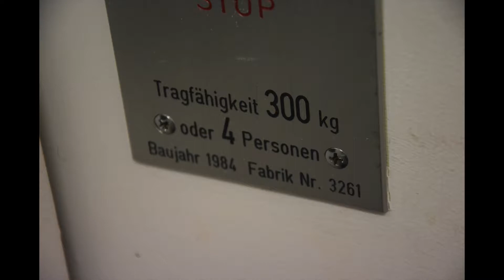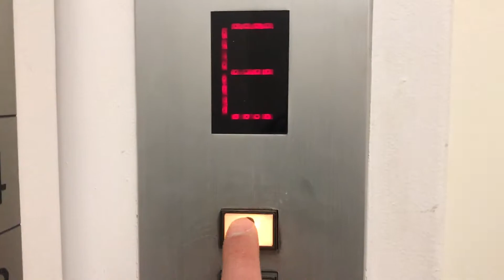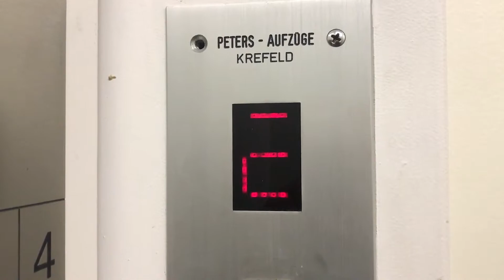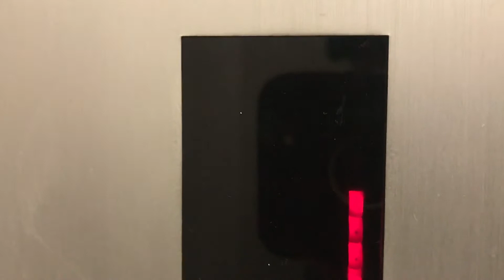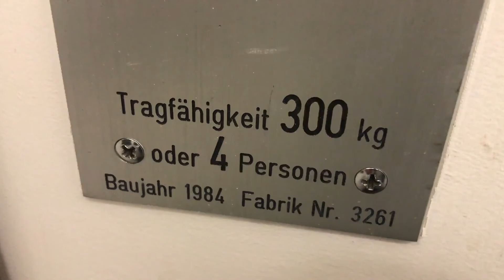Peters Aufzug an der Dreikönigenstrasse in Krefeld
Hier habe ich einen Peters Aufzug an der Dreikönigenstrasse in Krefeld gefilmt.

Here i have filmed a Peters elevator at the Dreikönigenstrasse in Krefeld.